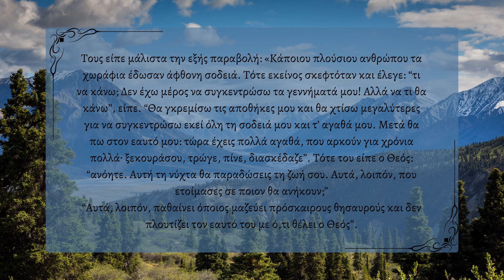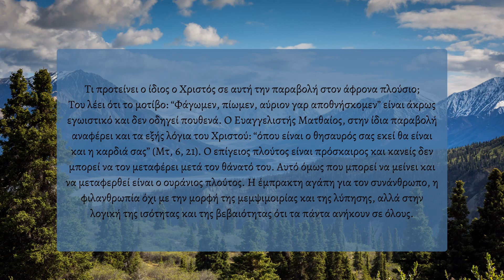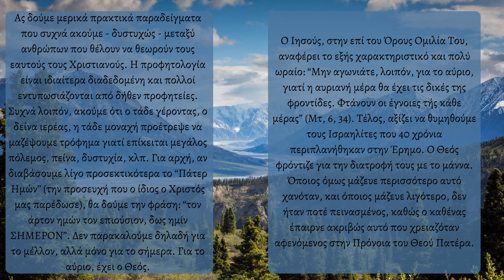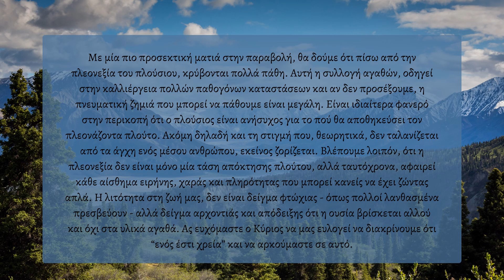Μικρά κείμενα κατήχησης | Ο άφρων πλούσιος | Ευαγγέλιο Κυριακή Θ' Λουκά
Από τη σελίδα «Πρεσβυτέρες εν δράσει»
Η ομάδα αυτή δημιουργήθηκε από μια παρέα φίλων πρεσβυτερών με κοινά ενδιαφέροντα και κυρίως την κοινή αγάπη για μελέτη και μοίρασμα. Απευθύνεται σε όλους όσους έχουν παρόμοιες αναζητήσεις. Στις περίεργες εποχές που ζούμε το μήνυμα του Ευαγγελίου είναι πιο αναγκαίο από ποτέ.
Η Σαμαρείτιδα γυναίκα, η Αγία Φωτεινή, όταν άκουσε τον Χριστό και γεύτηκε το ύδωρ το ζων, έτρεξε να το αναγγείλει στους κατοίκους της πόλης της. Πιστεύουμε πως το παράδειγμά της πρέπει να μας καθοδηγεί. Όταν βρίσκουμε τον θησαυρό, να τον μοιραζόμαστε και με τους άλλους. Πρέπει να ξεπεράσουμε τα εμπόδια της φυσικής απόστασης, αλλά κυρίως της ψυχικής απομάκρυνσης, που γεννά ο φόβος και η διαφωνία. Τα κοινωνικά δίκτυα μπορούν να γίνουν ένα πολύ ωφέλιμο εργαλείο, για να φτάσει ο λόγος του Θεού παντού.

Η Σαμαρείτιδα συνάντησε τον Χριστό στο πηγάδι, την ώρα που πήγαινε για μια καθημερινή της δουλειά. Αν έχουμε ανοιχτή την καρδιά μας μπορεί να βρούμε και να γνωρίσουμε τον Χριστό όπου κι αν είμαστε: στην δουλειά μας, στην κουζίνα μας, στην παιδική χαρά, σε μια παρέα φίλων, στην ενορία μας ή και στα κοινωνικά δίκτυα. Αρκεί να έχουμε ανοιχτή καρδιά!

Σχεδόν καθημερινά μπορείτε να βρείτε τον βίο του Αγίου της ημέρας. Κάθε Σαββατοκύριακο ανεβαίνει το Ευαγγέλιο της Κυριακής και το Αποστολικό ανάγνωσμα, συνοδευόμενο από ένα μικρό κείμενο βασισμένο στην ερμηνεία των Πατέρων και σε κείμενα σύγχρονων ορθόδοξων θεολόγων. Επίσης ξεχωριστά αφιερώματα γίνονται για τις Δεσποτικές και Θεομητορικές εορτές. Τέλος καθημερινά μπορείτε να βρείτε το αγιογραφικό χωρίο της ημέρας.
Συνδεθείτε με την ομάδα Πρεσβυτέρες εν δράσει.

Ευχαριστούμε θερμά για την παραχώρηση του βίντεο